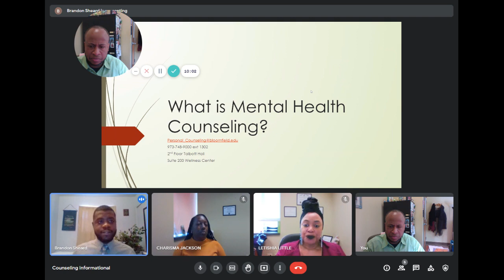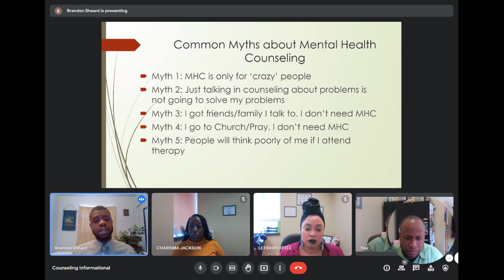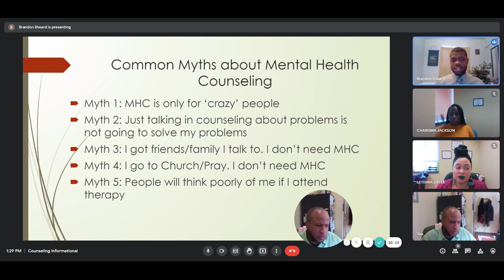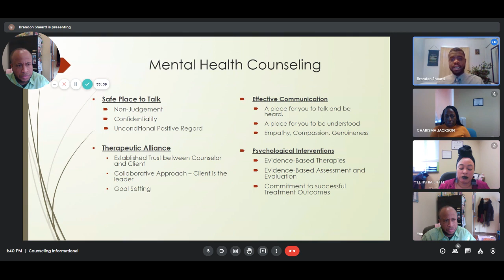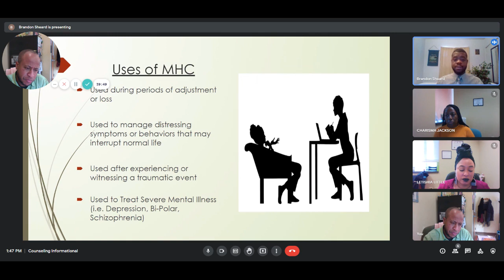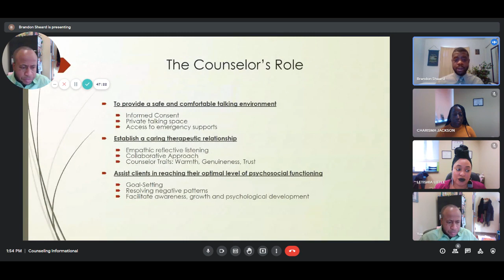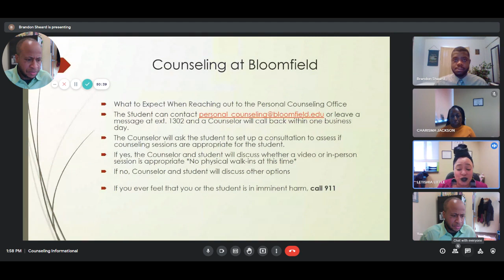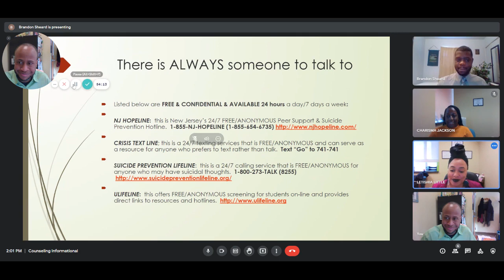Counseling Informational 2022 01 31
Want information on Student Affairs services? Here is an informational with Counseling, at the Wellness Center. We apologize for the audio feedback but the information is too important to not disseminate.